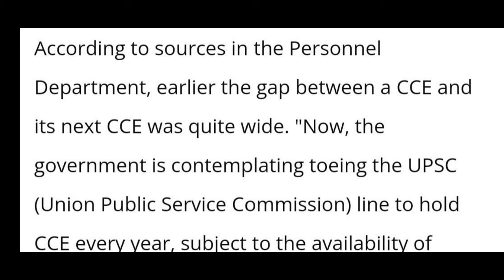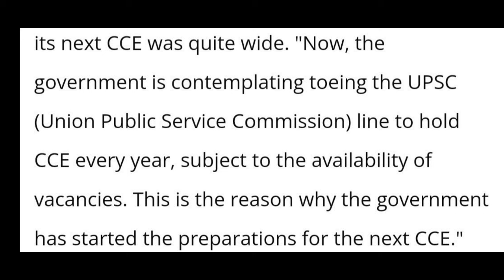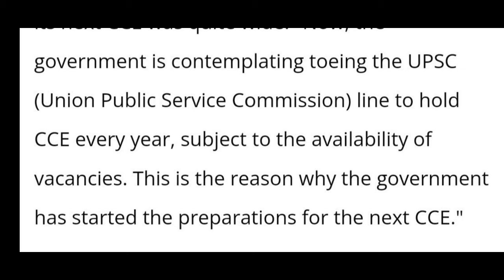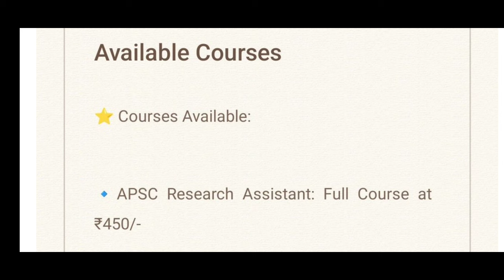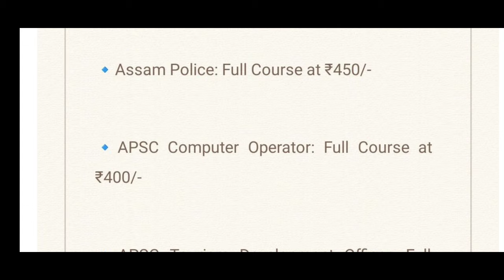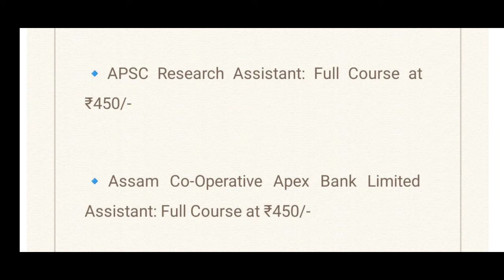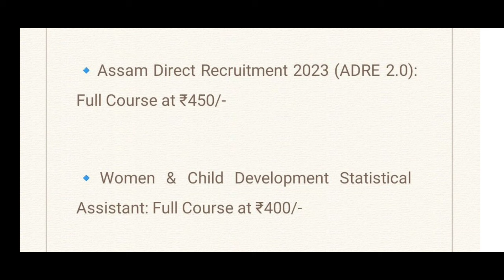APSC Will Conduct CCE Every Year [Official Report]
⭐ Courses Available:

🔹APSC Research Assistant: Full Course at ₹450/-

🔹APSC CCE Preliminary: Full Course at ₹450/-

🔹Assam Co-Operative Apex Bank Limited Assistant: Full Course at ₹450/-

🔹APSC Child Development Project Officer (CDPO): Full Course at ₹350/-

🔹Assam Direct Recruitment 2023 (ADRE 2.0): Full Course at ₹450/-

🔹Assam Police: Full Course at ₹450/-

🔹APSC Motor Vehicle Inspector: Full Course at ₹450/-